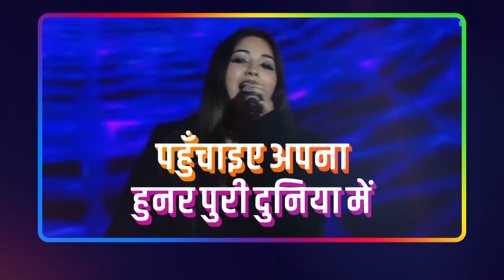धर्मान्तर विरोधी कानून से संविधान की धज्जियां उड़ाई? प्रो. गोल्डी जॉर्ज ने विरोधाभास को किया बेनकाब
Dr. Ambedkar Jayanti Samaroh, Nagpur